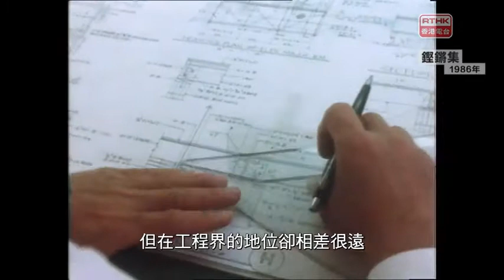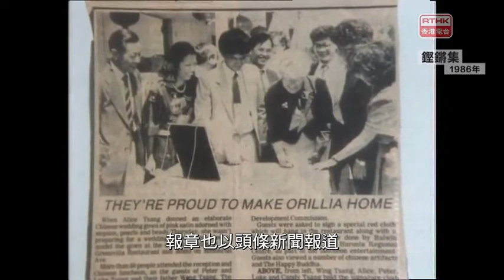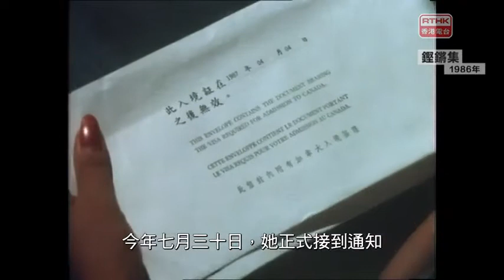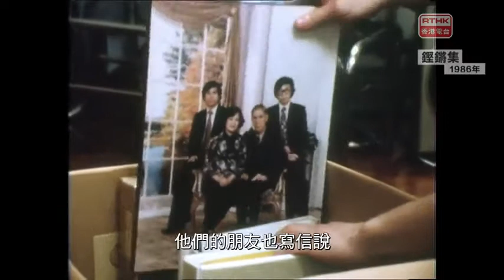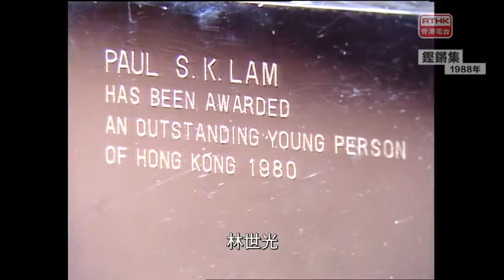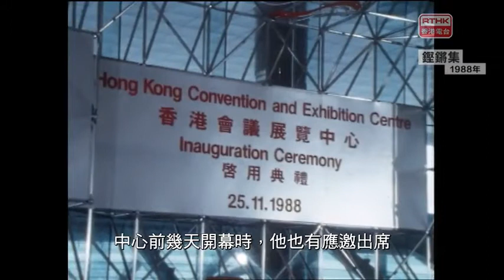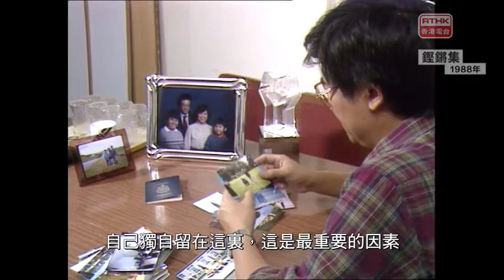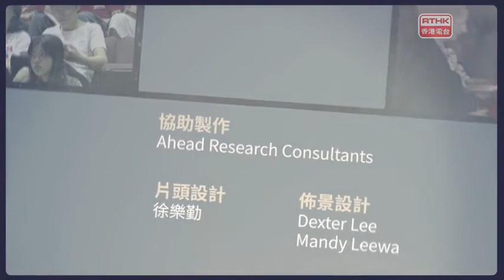第二集「時代的記錄－鏗鏘集」《鏗鏘集》1986年《移民有價》1988年《人材回流》